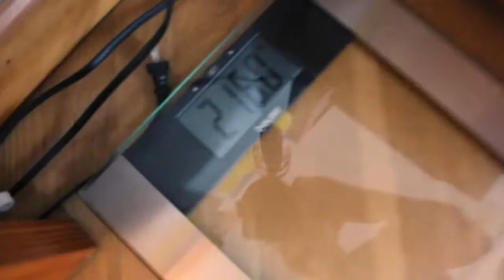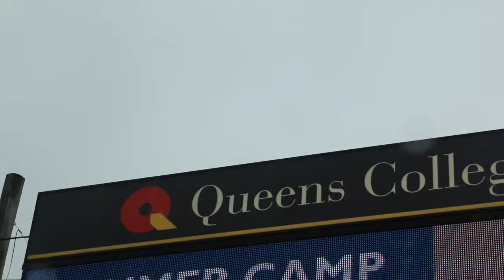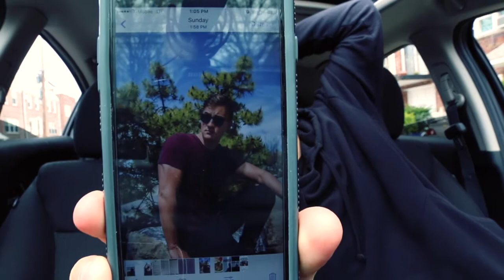DON'T LET The Scale Fool You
Here are some interesting link you can check it out!